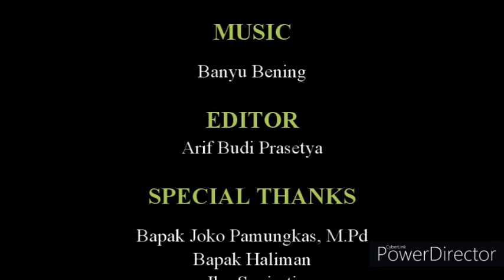Tari Meja - Devi Ismawati Munandar - 18111244006 - Estetika Koreografi untuk Anak Usia Dini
Karya gerak matakuliah Estetika Koreografi untuk Anak Usia Dini

Judul Tarian : Tari Meja
Sinopsis : Tari ini menceritakan tentang kegunaan atau manfaat meja. Sebelumnya, pengertian meja itu sendiri adalah sebuah mebel atau perabotan yang memiliki permukaan datar dan kaki-kaki sebagai penyangga, yang bentuk dan fungsinya bermacam-macam. Dalam tarian ini, meja yang akan saya gunakan adalah meja lipat karena lebih efektif untuk dibawa kemana-mana. Selain itu, tarian ini juga memiliki nilai moral yang bisa diajarkan untuk anak-anak, karena menampilkan beberapa kegunaan dari meja itu sendiri.
Pertama meja dibawa untuk menari, kemudian meja akan di diletakkan di tengah panggung oleh penari. Adegan pertama yaitu makan dan minum. Penari akan memperagakan adegan makan dan minum menggunakan meja. Adegan kedua yaitu belajar. Penari memperagakan kegiatan membaca dan menulis di buku. Kedua adegan tersebut tidak menggunakan properti.
Selesai adegan kegunaan dari meja diakhiri dengan penutup. Dari penjelasan di atas, harapan dari tari ini adalah anak dapat memahami manfaat atau kegunaan meja. Sehingga anak dapat mengetahui tindakan yang kurang baik, seperti contoh; meja bukan tempat untuk duduk, atau hal yang kurang baik dilakukan lainnya.

Dosen Pengampu : Joko Pamungkas, M. Pd
Nama : Devi Ismawati Munandar
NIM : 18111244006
Prodi : PAUD
Kelas : 4A